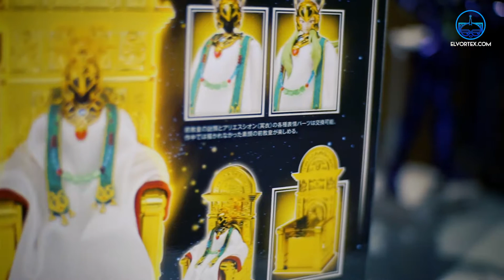UNBOXING: MYTH CLOTH EX - ♈ ARIES SHION (SURPLICE) & PATRIARCA - ¡Lo Sacaste de su Empaque Original!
¡Lo Sacaste de su Empaque Original! Ep. 03
¡NOOOO! ¡YA NO ES COLECCIONABLE!